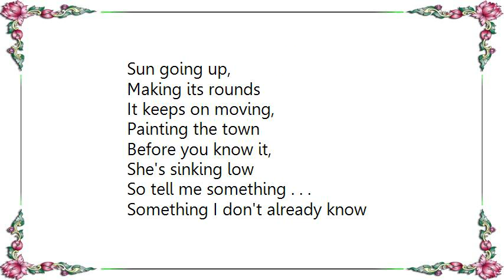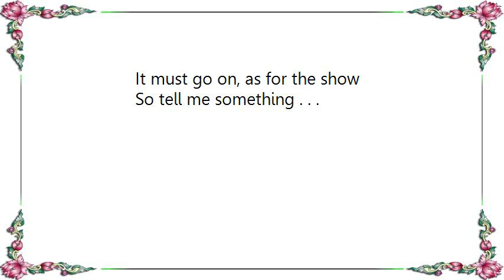Extreme - Tell Me Something I Don't Know Lyrics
[Lyrics Extreme - Tell Me Something I Don't Know]
Sun going up,
Making its rounds
It keeps on moving,
Painting the town
Before you know it,
She's sinking low
So tell me something . . .

Something I don't already know

Toward the south,
Then turning north
Whirlwind spinning,
On a circular course
The answer my friend,
Returns to blow

As for the wise men who pursue
Their knowledge
Same as the fool, free falling
Prey to folly
Can only one fate befall
Them both

[Chorus:]
If every song been sung,
Under the sun
What's left for me then,
Eat drink and have fun
It must go on, as for the show